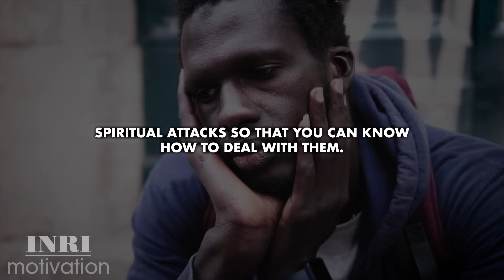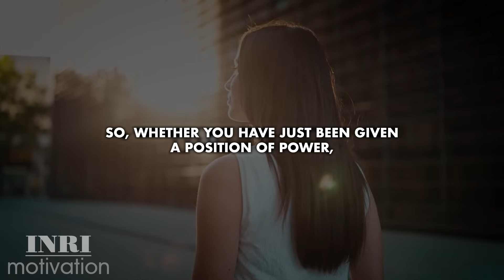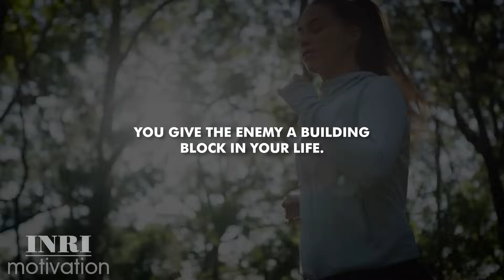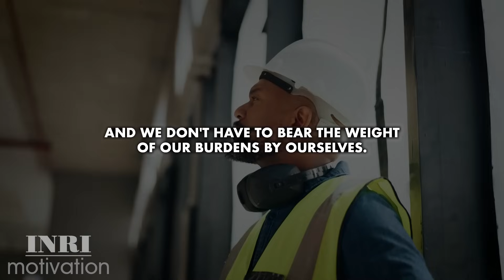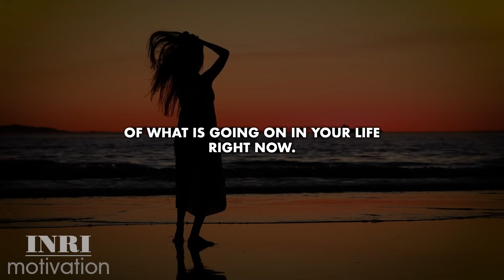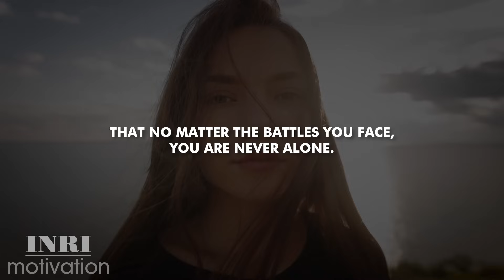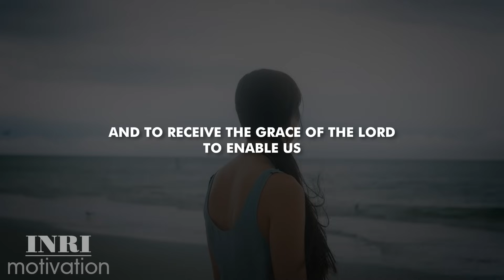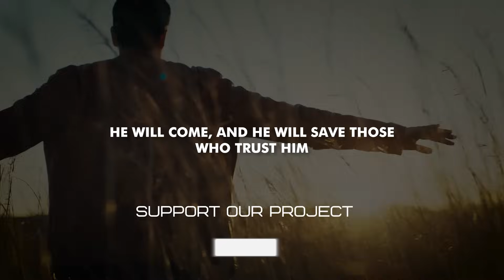God is Trying to Reach You Urgently with This Message. You Must Open It Immediately!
The Lord has warned us to stay on guard at all times for a reason. The devil is always on the move, and you must be intentional about standing in the victory of Christ.
When you are awake, you will notice that complacency is creeping in, disinterest in the things of God is creeping in, lust is attempting to grab hold of you, or a person is obviously sent by the devil, and you will rise up and deal with them.
That’s why we have the Holy Spirit. He rises up through us and nullifies Satan’s attacks on us. We must therefore not be sleeping so that we do not miss these signs nor miss the Spirit when He rises in us.